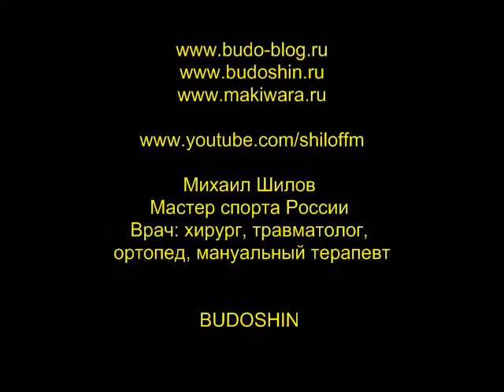Кривая макивара для кривых рук ;-))) Подкасты за рулём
Не стоит вестись на делетантские недомакивары.
Работайте на том, что проверено практикой и годами работы.